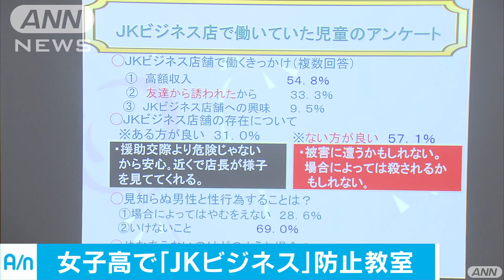“JKビジネス”危険性を訴える教室を開催 警視庁(17/06/15)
女子高校生らに接客やマッサージをさせる、いわゆる「JKビジネス」でのトラブルが増えるなか、警視庁が女子高校生に危険性を訴える教室を開きました。